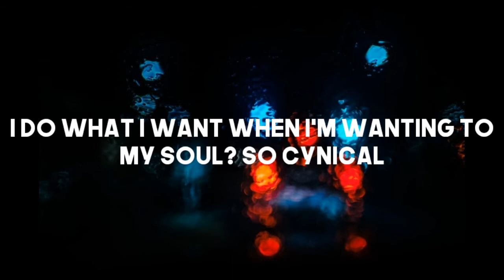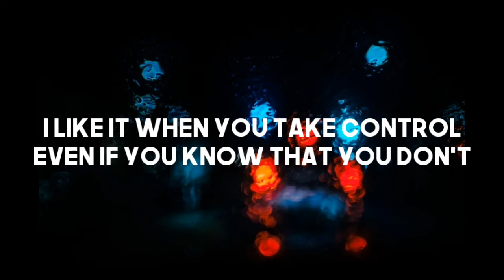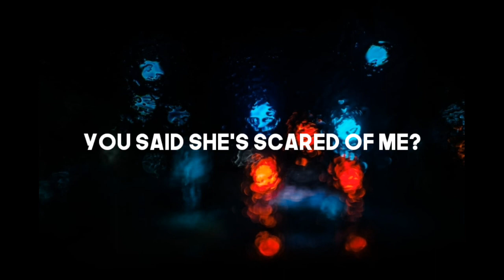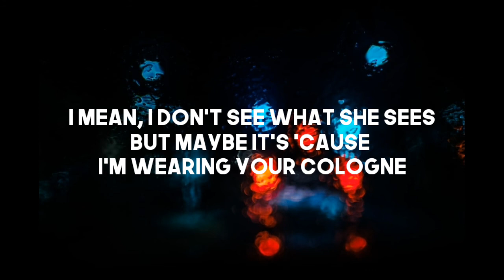Billie Eilish - bad guy | Lyrics